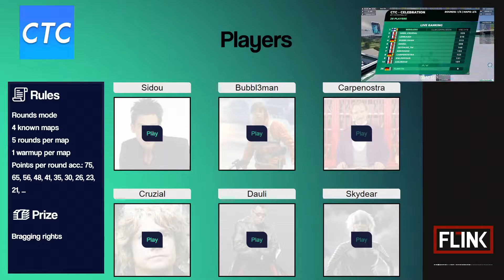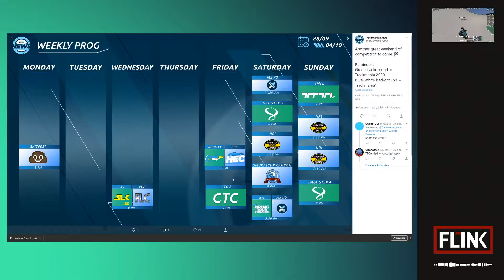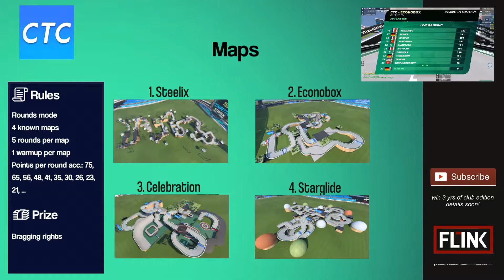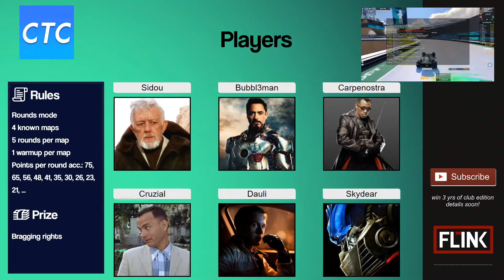TrackMania Esports - Community Tech Competition Edition 2 Cast! Forrest Gump vs. Optimus Prime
Welcome to the CTC Cast! A fun tech based cup battled out on 4 maps.

Timestamps:
0:00 - Intro & Rules
4:25 - CTC Start